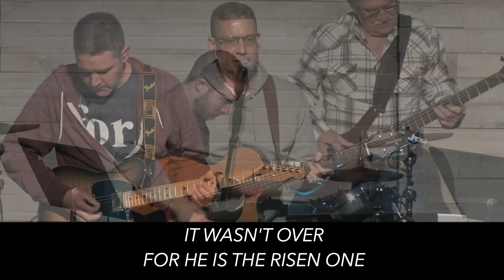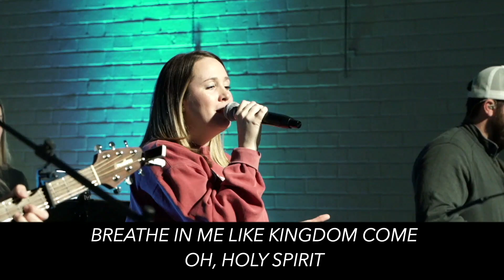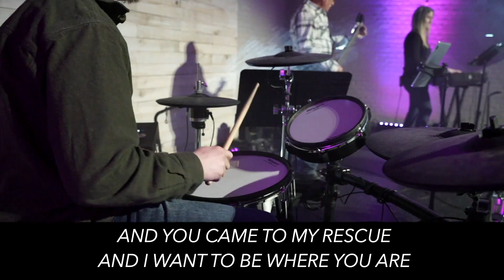A Journey with Jesus - Mark pt 17 - Feb. 26, 2023 - Josh Noblitt - City Campus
Feb. 26, 2023 - A Journey with Jesus - Mark pt 17 - Josh Noblitt - Oak Bridge City Campus